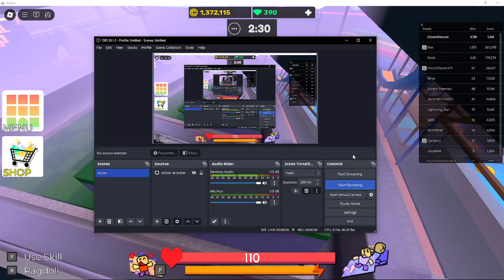Healer Gaming [Super Bomb Survival]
I wonder if those people in the corner realize a person with the Caltrops or Freeze Staff could easily pop that barrier

Oh, and same with the spikey bombs and drillers